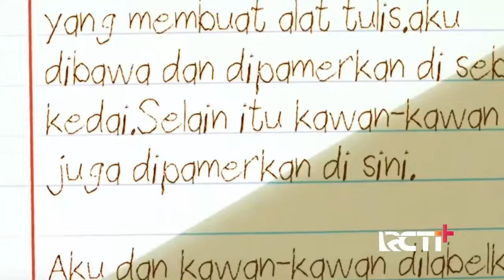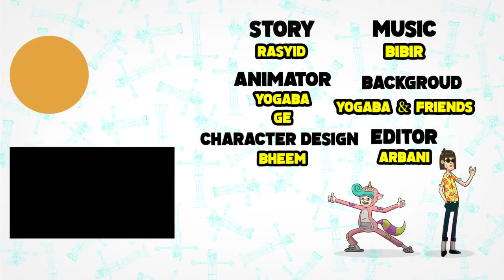Upin Ipin Terbaru 2022 Full Movie #2 | Aku Sebatang Pensel - Tuan Sayang Pensel Warna